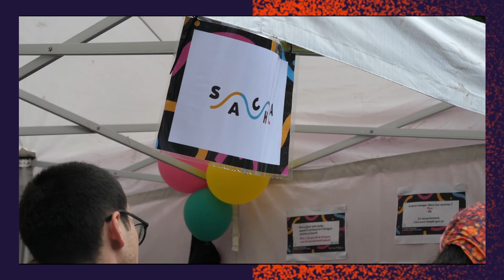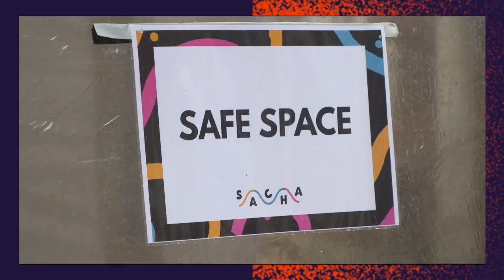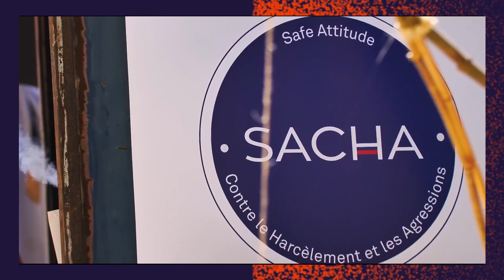Dans l'envers du décor d'Esperanzah!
𝗩𝗶𝗰𝘁𝗼𝗿𝗶𝗮 𝘃𝗼𝘂𝘀 𝗲𝗺𝗺𝗲̀𝗻𝗲 𝗱𝗮𝗻𝘀 𝗹’𝗲𝗻𝘃𝗲𝗿𝘀 𝗱𝘂 𝗱𝗲́𝗰𝗼𝗿 𝗱’𝗘𝘀𝗽𝗲𝗿𝗮𝗻𝘇𝗮𝗵!
Budget, actions environnementales, engagement politique… on vous dit tout sur Esperanzah! et pourquoi c’est un festival pas comme les autres !

00:00 : Intro
00:57 : Une programmation atypique
04:25 : Comment se finance le festival
06:42 : L'écologie comme fil rouge
09:22 : L'engagement politique du festival

Crédit :
Ecriture et production : Jérôme Van Ruychevelt
Réalisation et cam 1 : Nicolas Van Ruychevelt
Motion design : Brice van Durme
Animation : Victoria Sepulveda
Interviews : Jean-Yves Laffineur, Florence Higuet, Arnaud de Brye, Cécile Roche, Lora Verheecke.
Mixage : Luis Trinques
Son : Thomas Guillaume
Étalonnage : Lionel Callewaert
Cam 2 et drone : Thibaut Dupuis
Images d'archives : Dimitri Vanham, Nicolas Van Ruychevelt, Laure Kervyn, Art Fire Pixel.